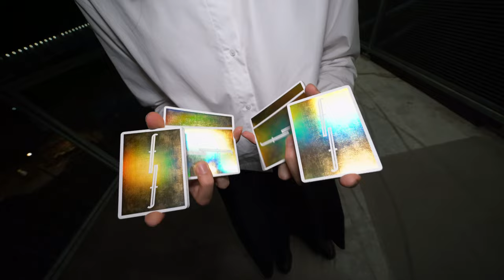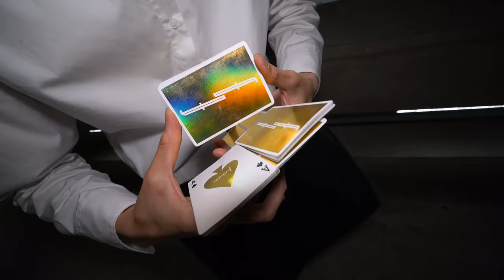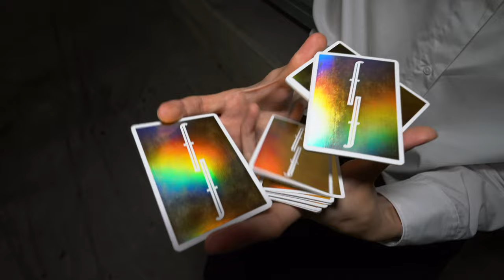BLISS // Cardistry by Sage // 2022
0:11 Butterfly Cut 2000
0:41 Jumpscare
0:51 Sundial
1:09 Jewel cut
1:19 Spider cut
1:37 5050
1:54 Double Perch Transfer
2:11 Airflow
2:31 Xtremus cut

Cardisrtry by @222saage filmed and edited by Kyle Tran and Sage.